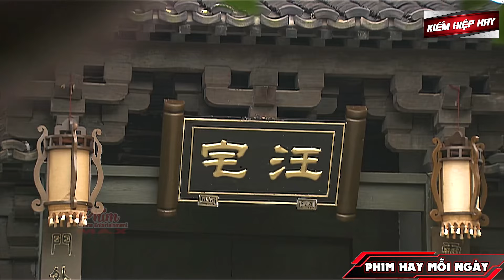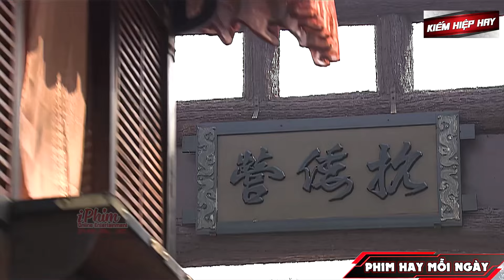Cao Tăng Trụ Trì Tập Hợp 100 Tăng Binh Tung Đạt Ma Côn Pháp Đập Đám Oa Khấu Bỏ Chạy Về Nước | KHH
⚔ Tên Phim: Thiếu Lâm Thần Võ ( Hồng Kim Bảo ) | Phim Võ Thuật Kiếm Hiệp Cổ Trang Xưa Cực Hay

_______________________K.I.Ế.M...H.I.Ệ.P...H.A.Y__________________________